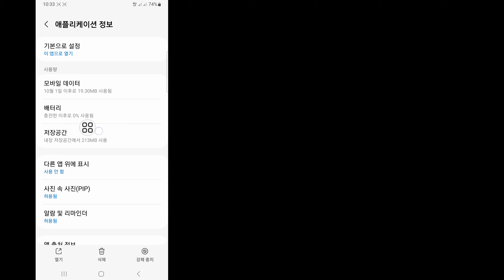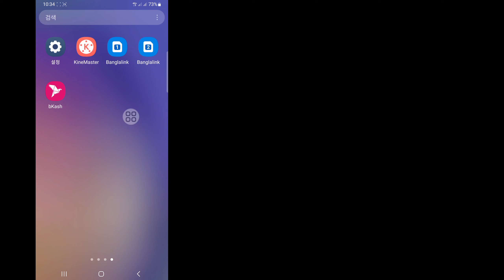메신저 새 메시지가 표시되지 않는 문제를 해결하는 방법(Android 및 IOS) || 메신저 메시지가 없습니다.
여기 이 튜토리얼에서는 메신저의 새 메시지가 표시되지 않는 문제를 해결하는 방법을 보여 드리겠습니다. 건너뛰지 않고 아래에서 메신저 메시지가 누락되는 매우 간단한 방법입니다.

 메신저 메시지가 없습니다.

 당신은 iOS, Android, iPhone 모바일 사용자이신가요?  그런 다음 아래 단계를 따르십시오.

 부인 성명:
이 채널은 불법 활동을 조장하거나 조장하지 않습니다. 이 채널에서 제공하는 모든 콘텐츠는 교육 목적으로만 사용됩니다.  비영리, 교육 또는 개인 사용은 공정한 사용을 위해 균형을 유지합니다.

 찾아주셔서 정말 감사드립니다. 더 많은 소셜 미디어와 기술 동영상을 구독하는 것을 잊지 마세요!